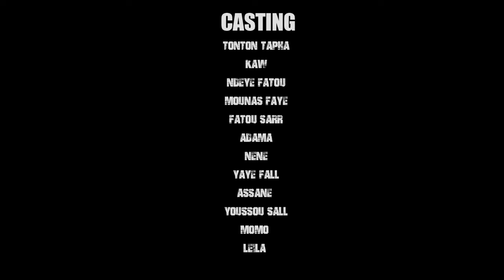Série - DESTIN - Saison 1 - Épisode 26